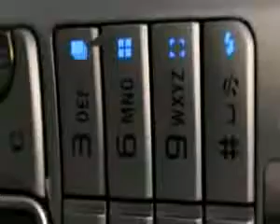ML 30201633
Video Migrado